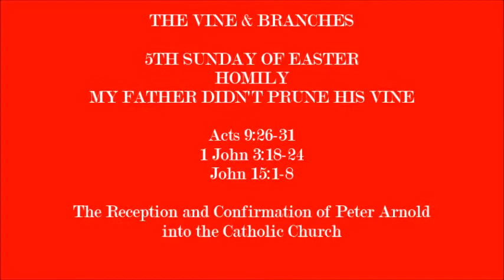3 CONFIRMATION 5th Sunday of Easter HOMILY My Father Didn't Prune the Vine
HOMILY OF THE 5TH SUNDAY OF EASTER; "MY FATHER DIDN'T PRUNE THE VINES"
THE CELEBRATION OF RECEPTION AND CONFIRMATION OF PETER ARNOLD INTO THE CATHOLIC CHURCH. 5th Sunday of Easter.  GOSPEL